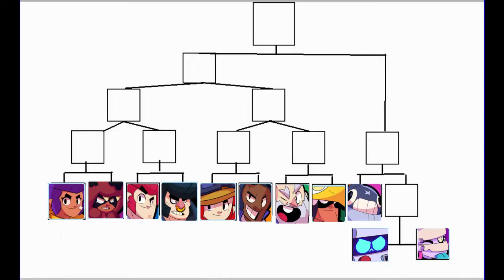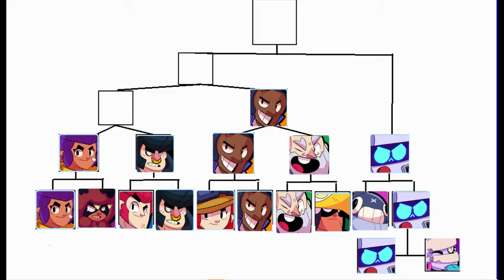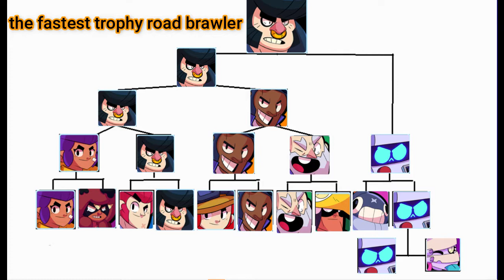Who's the Fastest TROPHY ROAD BRAWLER | Brawl Olympics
In this video, I will be comparing each and every trophy road brawler on the basis of speed...